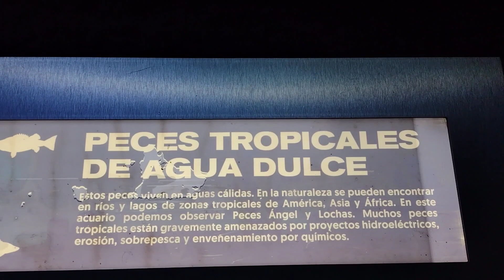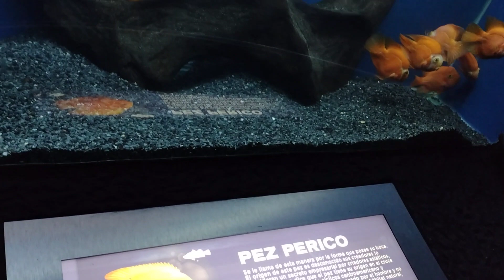zoologico la aurora ciudad de guatemala